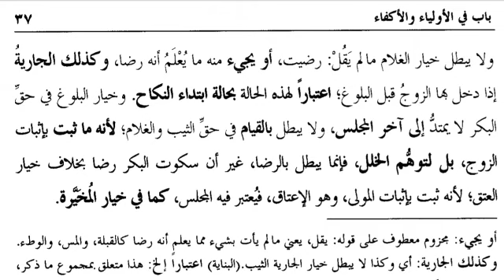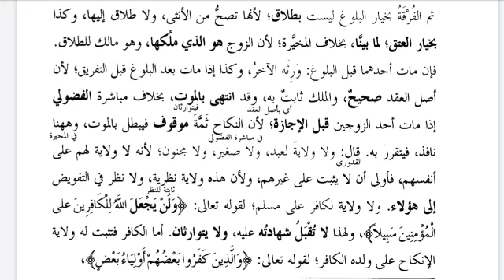ھدایہ درس 20/ باکرہ کا خیار سکوت سے باطل ہو جائےگاغلام اور ثیبہ کا نہیں۔ صغیر۔صغیرہ میں سے قبل بلوغ